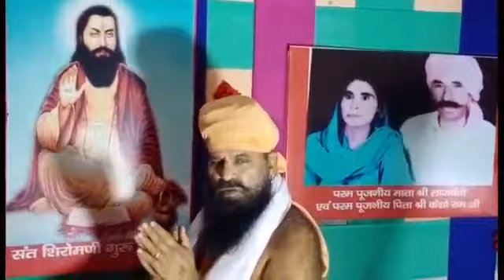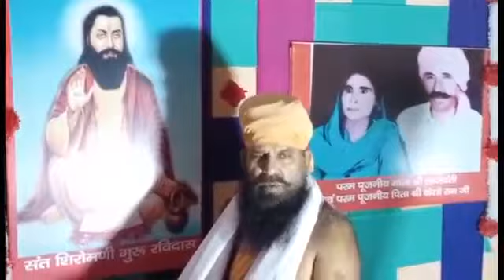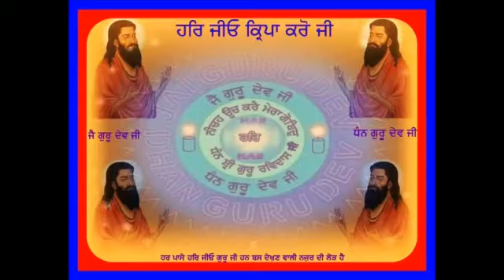Swamy Gian Nath ji